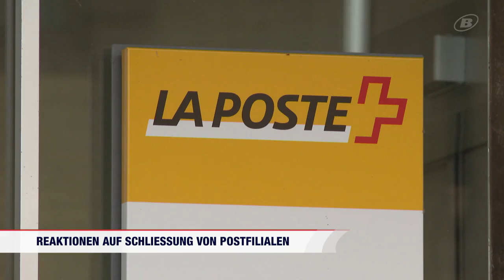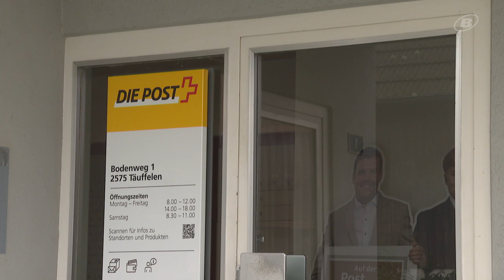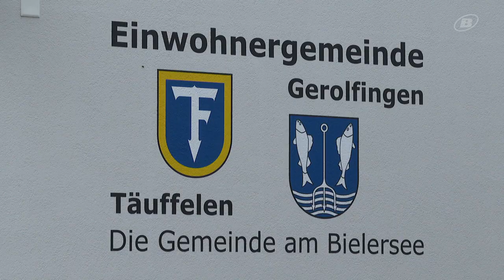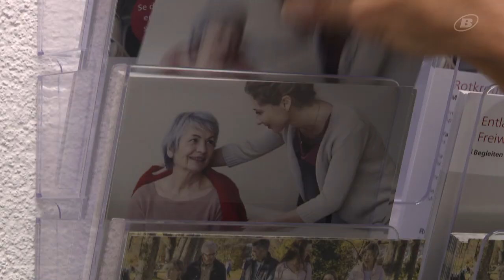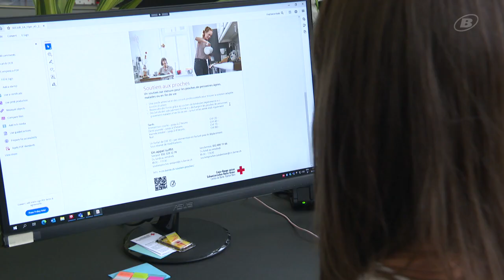INFO vom 30. Oktober 2024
00:00 - Intro/Schlagzeilen
00:55 - Reaktionen auf Schliessung von Postfilialen
03:42 - Die Stadt Biel will Fussverkehr verbessern
04:32 - Höhere Kurtaxe für Touristinnen und Touristen in Biel
05:16 - Tag der betreuenden Angehörigen
09:06 - Humusprogramm im Kanton Solothurn
13:05 - Blick aufs Eishockey